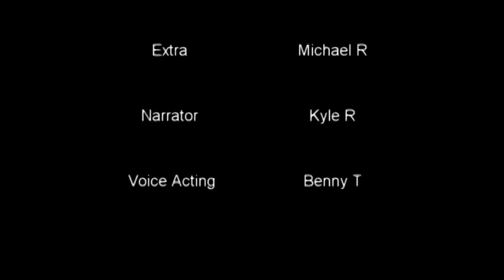Doom: Repercussions of evil Gmod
We made this for our story telling project at school. Tribute to the original video, which is way better.